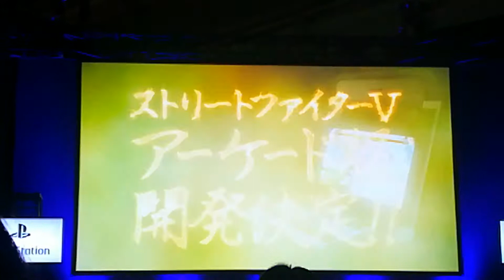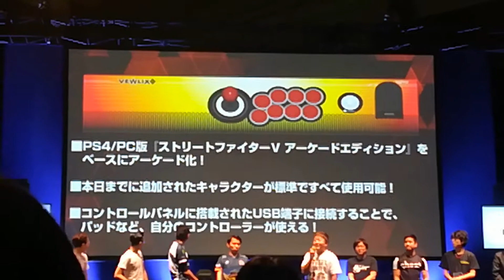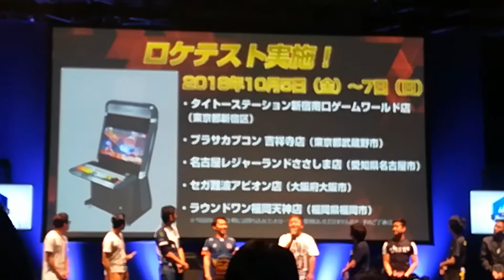Tokyo game show 2018